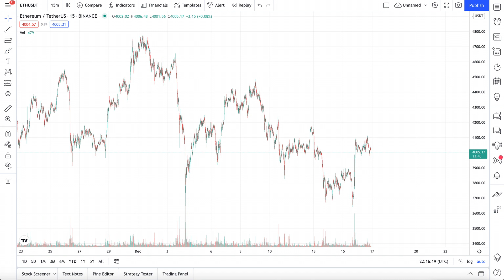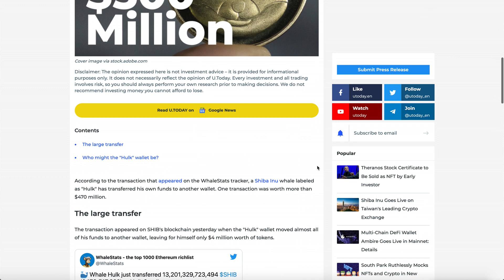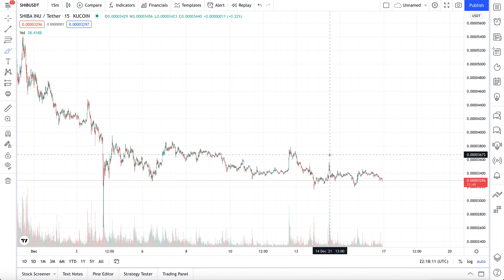SHIBA INU - MASSIVE $500 MILLION WAS JUST TRANSFERRED...